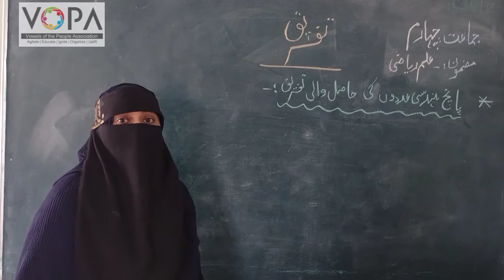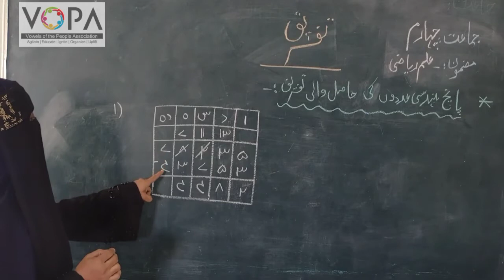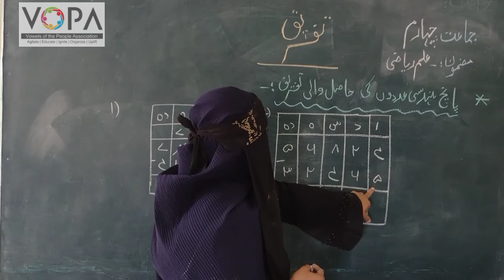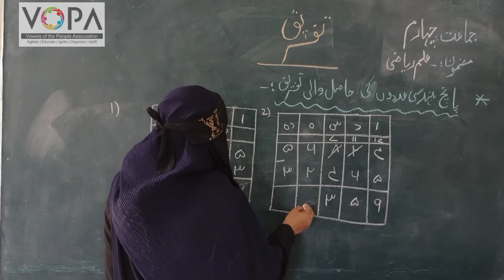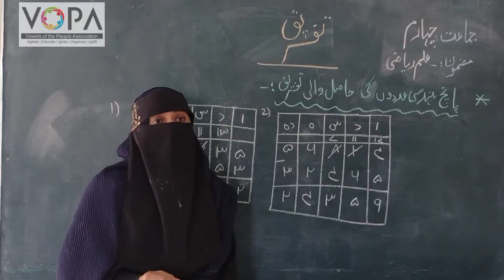4th | Maths | Chap no.4 | تفریق کا عمل | VSchool